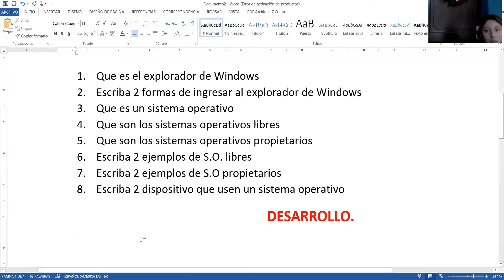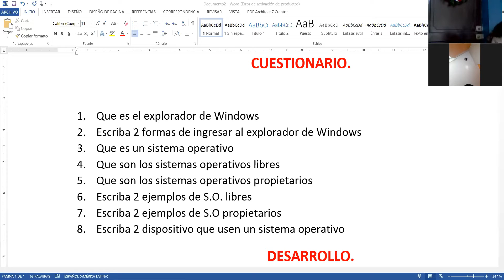8EGB A COMPUTACION VERONICA 22ABR2021